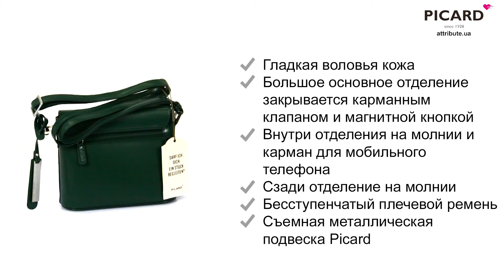Сумочка Picard BERLIN/Pinegreen Pi4628-549-1S9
Сумочка женская наплечная Picard BERLIN/Pinegreen  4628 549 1S9
Размер: 16x18x7 см.
Германия